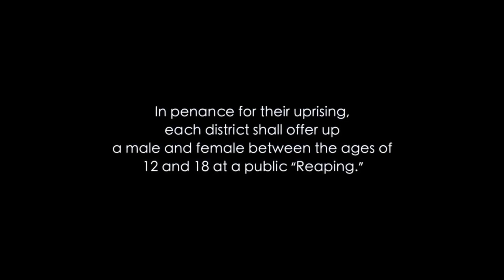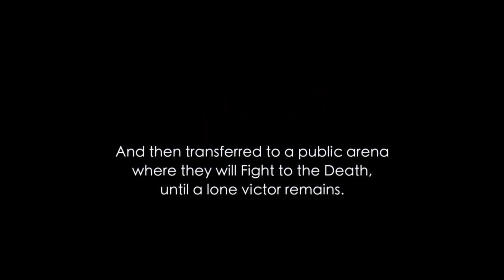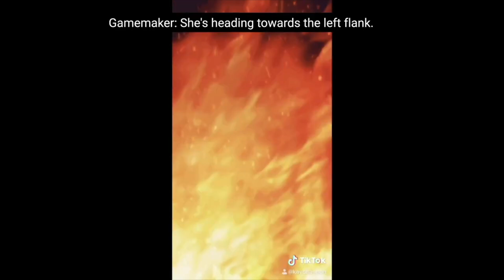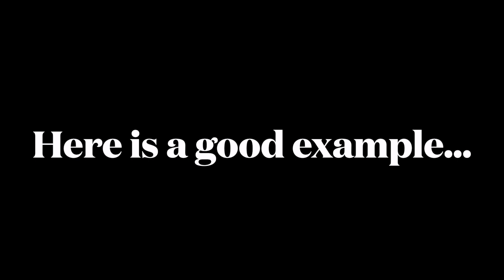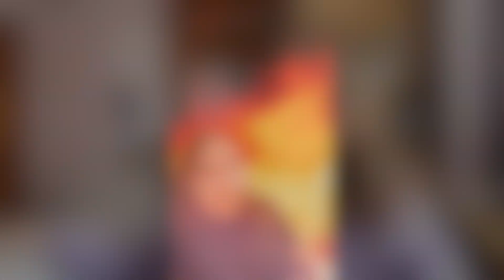The Making Of How The Feathers Fell - (A Hunger Games Film) - By Kay Channon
PLEASE READ: This is a documentry exploring how I created How The Feathers Fell - A Hunger Games Film. The video contains never seen before footage & artwork NOT included in the film or the deleted scenes reel. It also talks about the highs & lows of a three years process; from filming, editing, subtitling to rendering.

BE AWARE: Guidance Age 13 years+.
Flashing lights & strob effects are also used.

PLEASE NOTE: This is fan made film & therefore it was NOT made for profit. It is for entertainment ONLY. NO copyright infrigment is intented. If you haven't seen the film yet, please click here for Part 1

Happy Hunger Games!